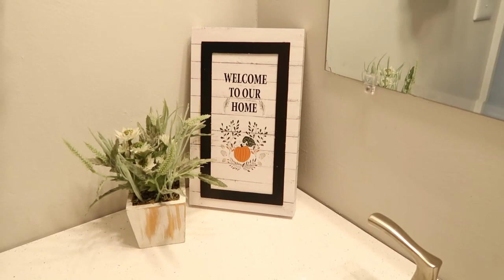*2021 NEW WHOLE HOUSE CLEAN WITH ME | EXTREME CLEANING MOTIVATION | ALL DAY CLEANING / Yelena Hallum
Hey Everyone!

Today's video is jam-packed full of cleaning motivation! I spent the entire day cleaning, decluttering, and organizing our whole house! I still have lots more projects I want to tackle this fall but I have to set aside extra time with two kiddos to get my to do list done! :)
 I hope you enjoy and get tons of motivation to tackle all the things on your to-do list today!